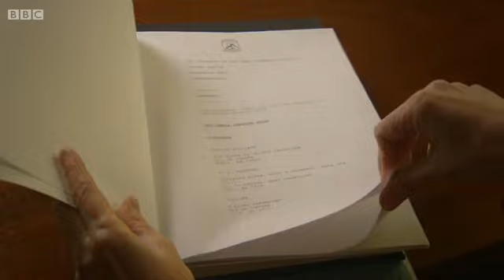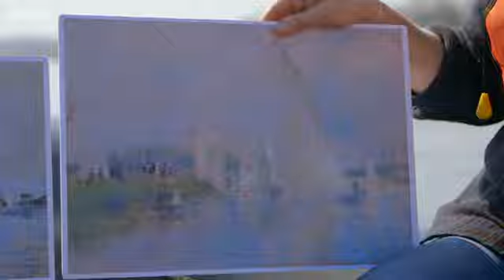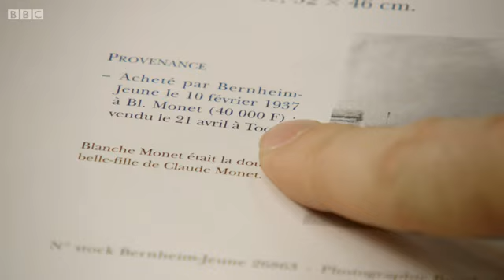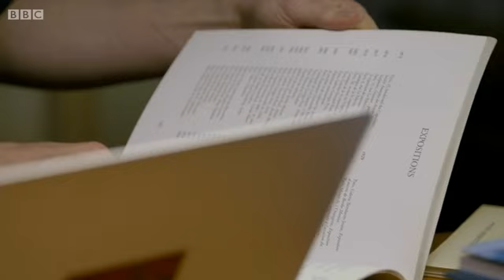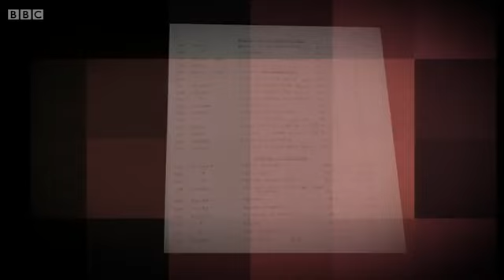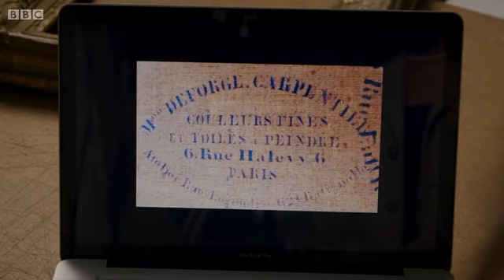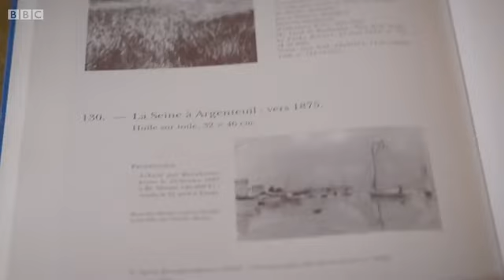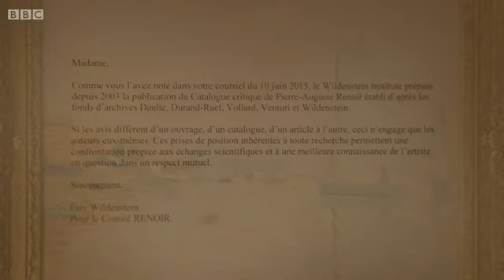Fake or Fortune S04 E02 Renoir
Nicky Philipps, a portrait artist renowned for her pictures of the royal family, has asked the Fake or Fortune team to investigate a painting which hangs on the walls of Picton Castle, once the Philipps family seat. The work was bought in the 1930s by Nicky's great-grandfather, Sir Laurence Philipps, who believed it to be by celebrated impressionist Pierre Auguste Renoir. But the painting has been dogged by doubt for half a century, and two art world authorities can't agree whether it's genuine or fake.